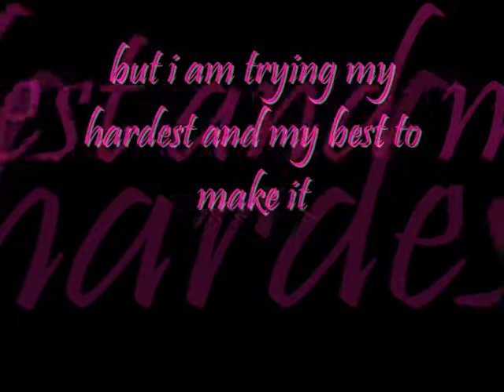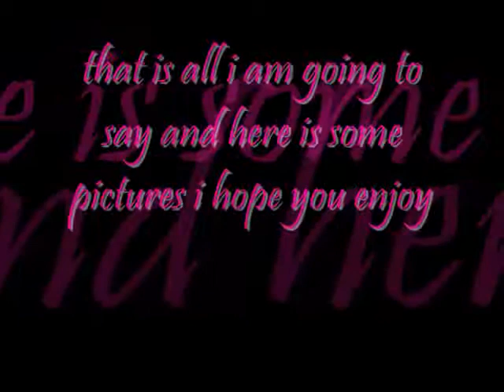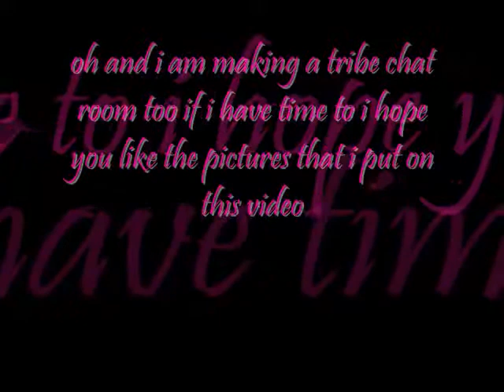eveyone that watch my harry potter chat room